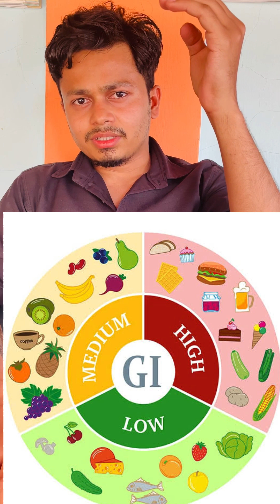Can Diabetic Patients Eat mangoes 🥭?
ડાયાબિટીસ વાળા દદીઁ કેરી 🥭 ખાય શકે કે નહી?
Dr Devendra Ganvit .